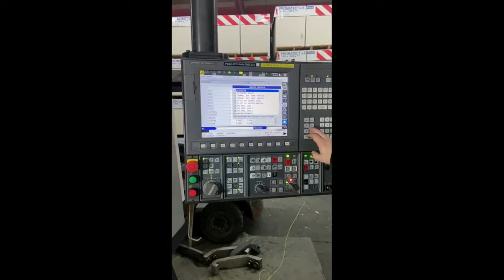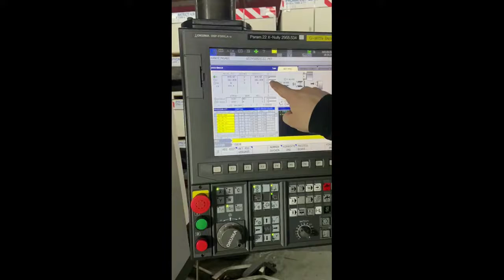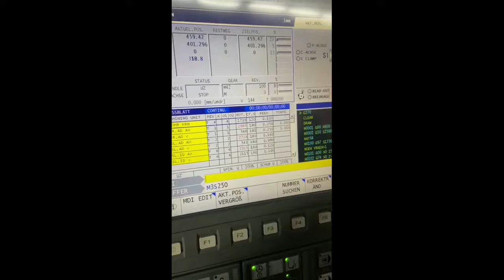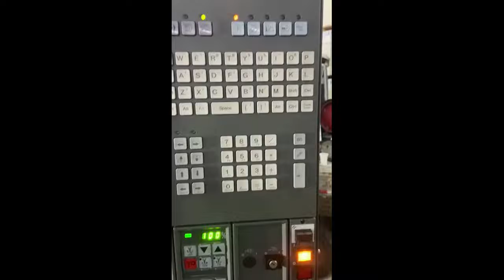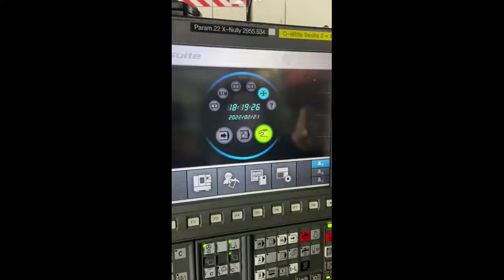OKUMA GENOS L300E M e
Okuma Genos L300
Ayrıntılı bilgi için adresinden ya da teleofn numaramızdan bizlere ulaşabilirsiniz.